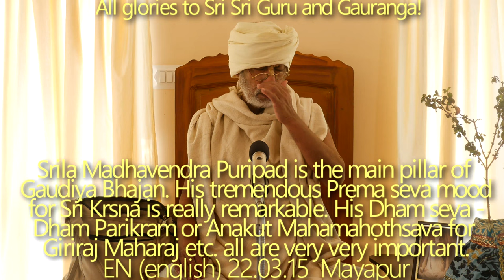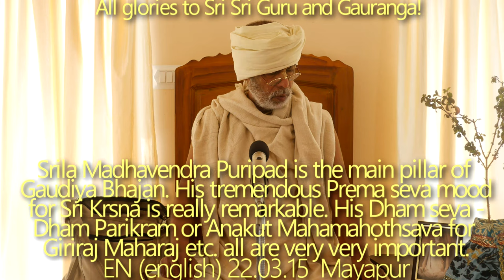SBru220315 Шрила Мадхавендра Пурипад - основа Гаудия-бхаджана. Его великолепное настроение према-сев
Шрила Мадхавендра Пурипад - основа Гаудия-бхаджана. Его великолепное настроение према-севы для Шри Кршны восхитительно. Его Дхам сева - Дхам Парикрама или Анакут Махамахотсава для Гирираджа Махараджа и т.д. - все это очень важно. Также очень важен наш Джагадананда и его Према-сева для Шримана Махапрабху.